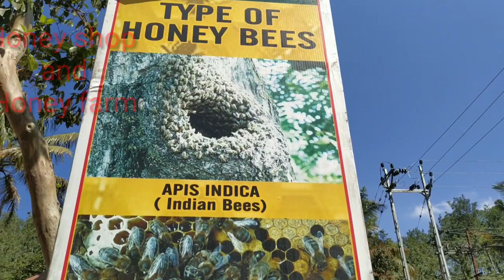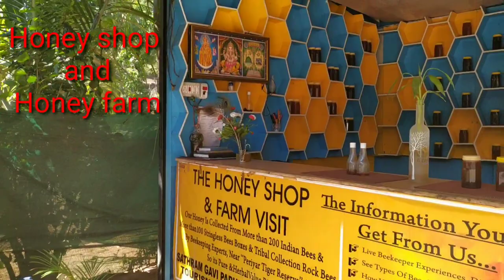Kerala trip day 5 / Alleppy boat house / Alleppy lake / Alphuja beach / boat house / Honey farm and